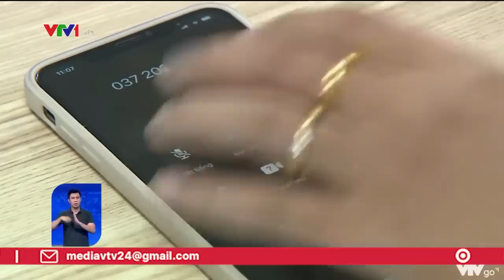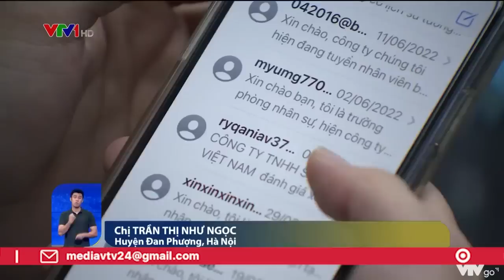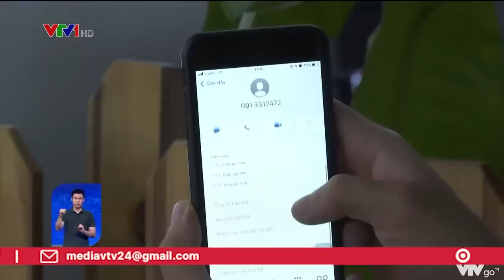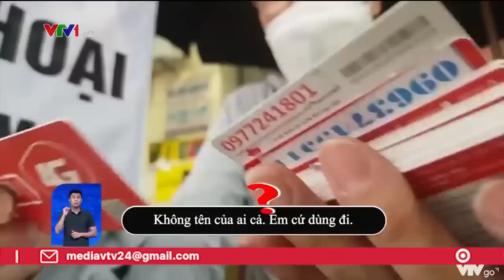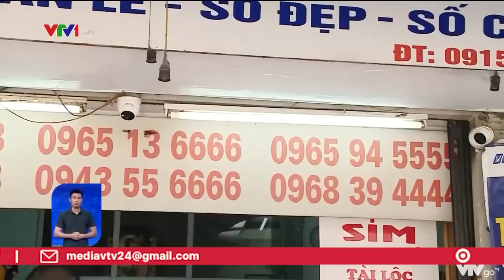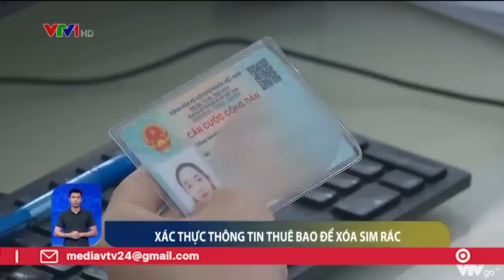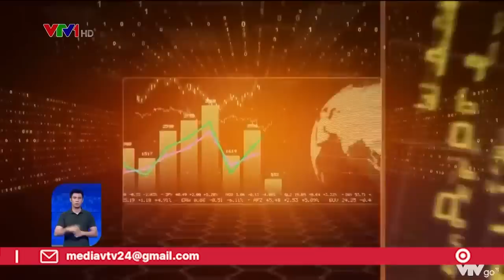Nhức nhối nạn tin nhắn, cuộc gọi rác | VTV24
Tại sao tình trạng tin nhắn, cuộc gọi rác vẫn nở rộ, mỗi ngày người dùng vẫn nhận được những cuộc gọi như vậy? Các nhà mạng được hưởng lợi gì?